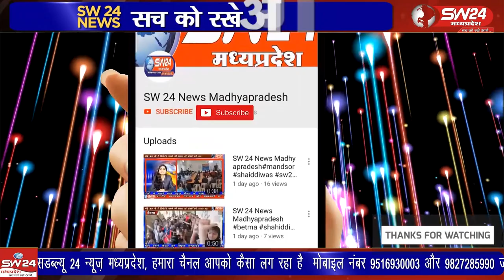संत शिरोमणि श्री रविदास जी जयंती के अवसर पर विशाल निशुल्क आयुष मेला का आयोजन किया गया।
सेगावा में स्थानीय मातेश्वरी प्रांगण में जिला आयुष विभाग खरगोन के तत्वावधान में राष्ट्रीय आयुष मिशन योजना अंतर्गत संत शिरोमणि श्री रविदास जी जयंती के अवसर पर विशाल निशुल्क आयुष मेला का आयोजन किया गया।